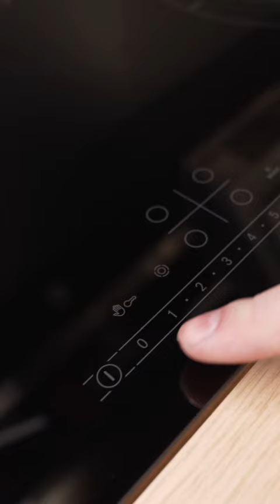LOLA YO'LDOSHEVA o'z tanlovini qildi 😱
Ko‘p sonli obunachilari TAVSIYASI bilan Bosch texnikalarini tanladi

Bunga sabablar:

— istalgan texnikani bo‘lib to‘lashga hech qanday FOIZSIZ olish imkoniyati
— texnikalarga 3 yilgacha BEPUL servis xizmati mavjudligi.
— istalgan turdagi interyer uchun mos keladigan keng assortiment

🤝 XALQ ishonch bildirgan brend.

❗️Shu videoni barcha tanishlarga jo’natib qo’yamiz.

ЛОЛА ЮЛДАШЕВА сделала свой выбор 😱

BOSCH предлагает:

— возможность оформить рассрочку на любую технику BOSCH БЕЗ ПРОЦЕНТОВ и переплат.
— До 3-х лет ГАРАНТИИ на весь ассортимент.
— широкий ассортимент техники, подходящий для любого типа интерьера.

ЛОЛА ЮЛДАШЕВА - рекомендует BOSCH.

❗️Поделитесь видео с близкими